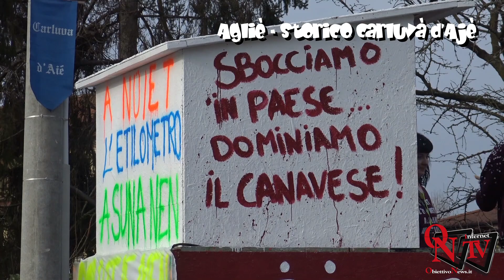Agliè - Storico Carluvà d'Ajè 2019